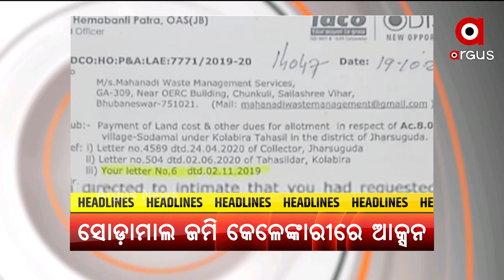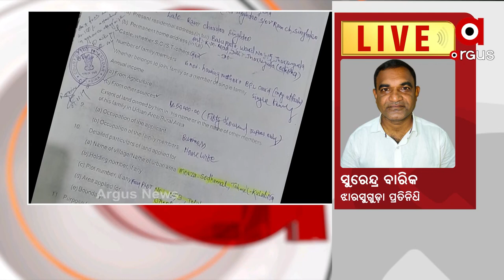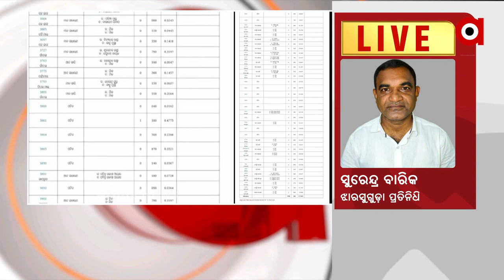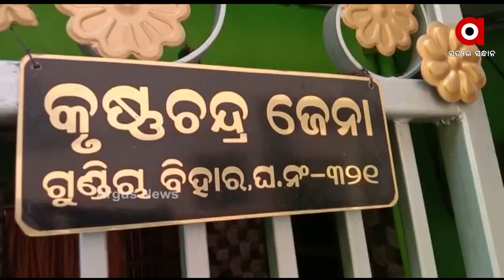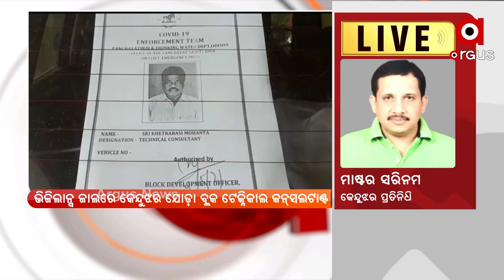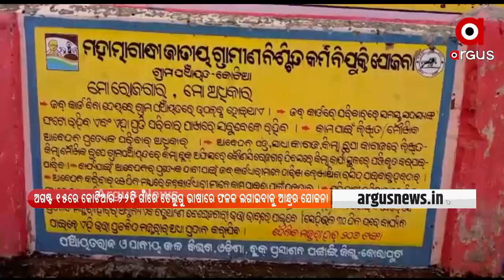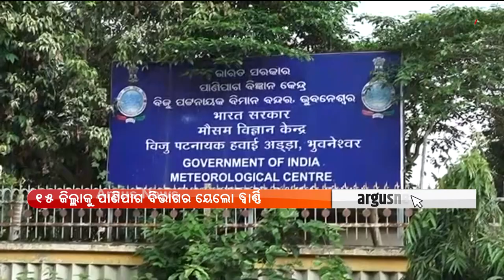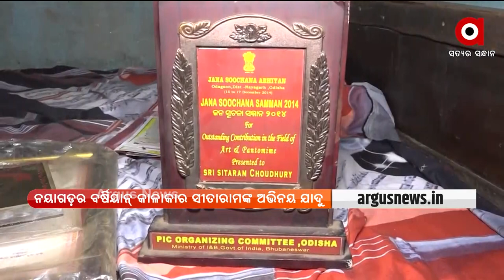ARGUS UPDATE NEWS 11 AM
ଝାରସୁଗୁଡ଼ା ସୋଡ଼ାମାଲ ଜମି କେଳେଙ୍କାରୀ
ରାଜ୍ୟରେ ପୁଣି ହଜାରେ ପାର୍ ଦୈନିକ ସଙ୍କ୍ରମଣ
ଆୟବହିର୍ଭୂତ ସଂପତ୍ତି ଠୁଳ ଅଭିଯୋଗରେ ଭିଜିଲାନ୍ସ ରେଡ୍
ଆଜି ଉଜ୍ବଳା ଯୋଜନା ୨.୦କୁ ଶୁଭାରମ୍ଭ କରିବେ ପ୍ରଧାନମନ୍ତ୍ରୀ
ମନରେଗା ମହାଦୁର୍ନୀତିର ମହାଖୁଲାସା
15 ଯାଏ ରାଜ୍ୟରେ କାଁ ଭାଁ ବର୍ଷା
 ଆଜିଠୁ ଦର୍ଶନ ଦେଲେ ନଡ଼ିଆ ରାଣୀ ମା' ତାରିଣୀ
ନୟାଗଡ଼ର କଳାକାର ଶିବରାମଙ୍କ ଅଭିନୟର ଯାଦୁ